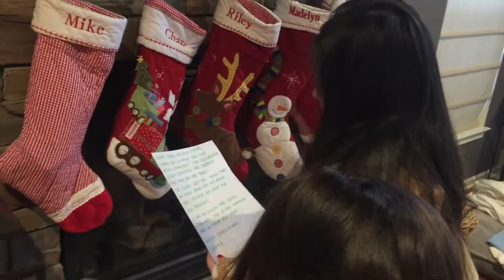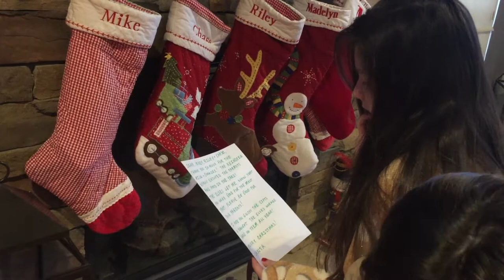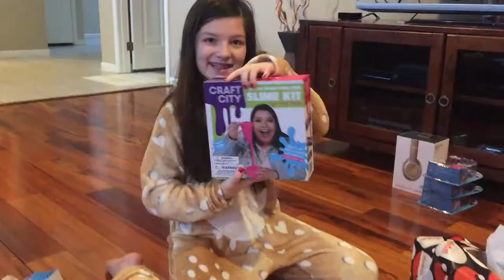OPENING CHRISTMAS PRESENTS (2017)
Watch the kids opening Christmas presents (2017). They open toys and show you what we got for Christmas 2017.  The kids had so much fun opening presents on Christmas morning!  What I got for Christmas 2017.  We hope you had a great holiday with your family!

PartyKids is a fun kids channel that focuses on the adventures of Mady, Riley and Chase.  We are a family of 5 with 2 dogs.  We do challenges, DIY's, Vlogs, Vacations and Fun!

Nicolai Heidlas - Santa Is Coming To Town(Vlog Music No Copyright)